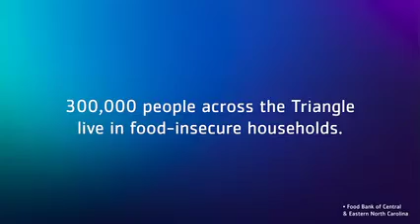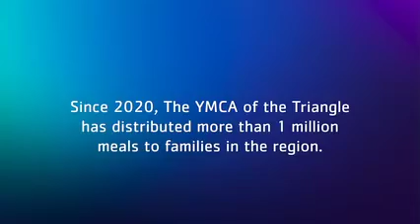Changemakers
For David, a Y Food Hub volunteer, a strong community starts with meeting the basic, fundamental needs of families, including access to food.

YMCA food hubs serve more than 5,000 individuals each month through volunteer-led food distribution programs throughout the Triangle. Since September 2020, the Y has distributed more than 750,000 pounds of food.